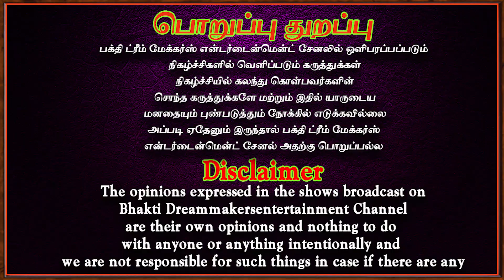நெகட்டிவ் பேச்சு அதிகம் தென்படும் | Pilli sooniyam yeval | Aanmeegam | Bakthi speech | Parigaram